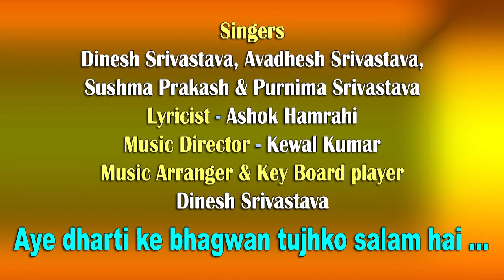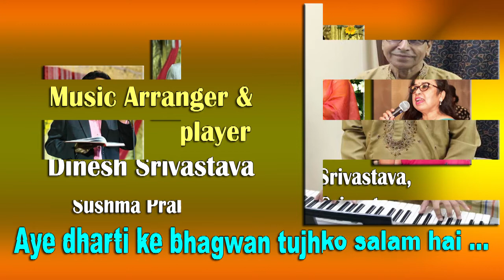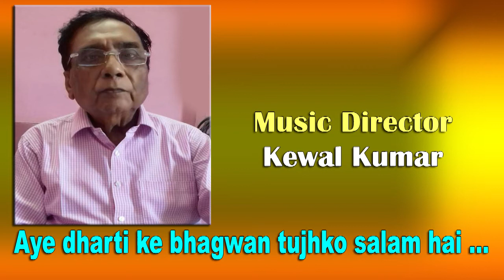Aye dharti ke bhagwan /Dinesh Srivastava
Aye dharti ke bhagwan ...
Singer : Dinesh Srivastava
Co-Singers : Purnima Srivastsva, Sushma Prakash &  Avadhesh Srivastsva
Lyricist : Ashok Hamrahi